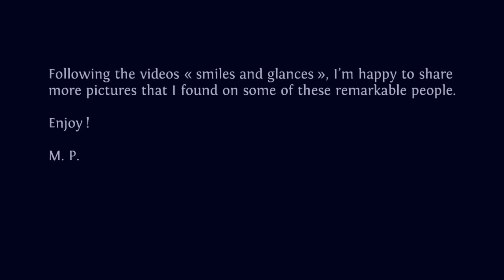HEART-FULL pictures : Arnaud Desjardins (on a sufi poem) (Inspiring pictures/people, spirituality)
M. P.

Music on the video : a sufi poem « Come, come, whoever you are » sung by Sudhananda